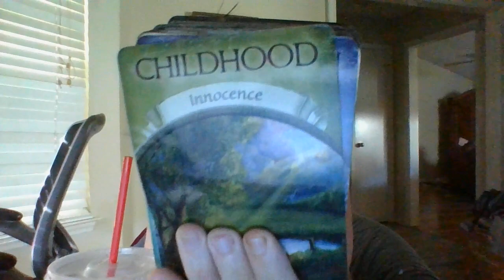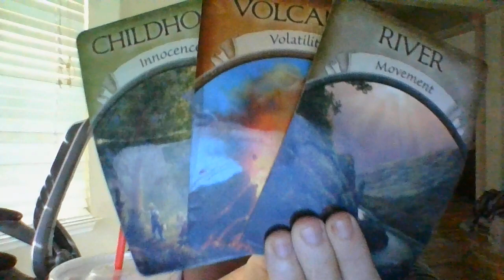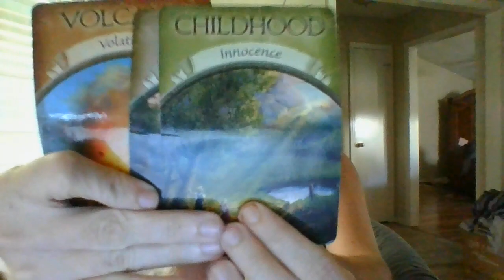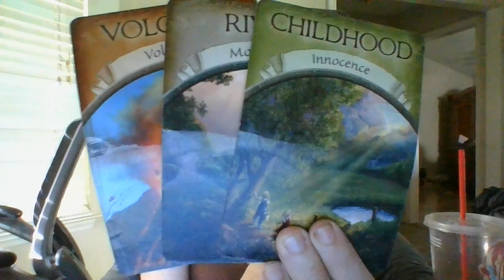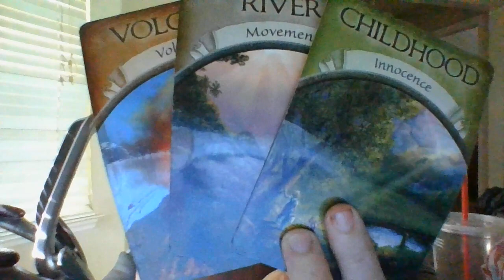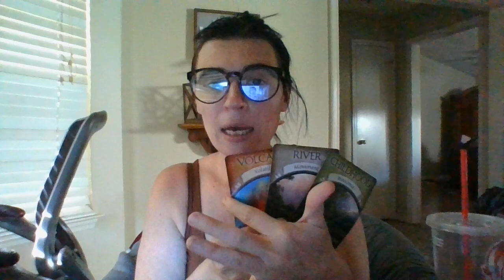OCT22ALOW-VIBING'SSMPOSTINGHAS BEENSCREENSHOTTEDANDHAS BEEN/ISABOUTTOBESENTTOFEDS!SAVETHEKIDS